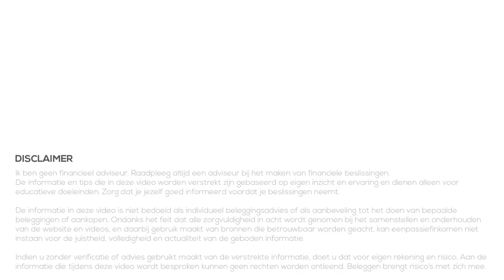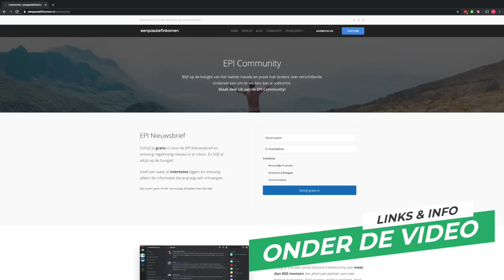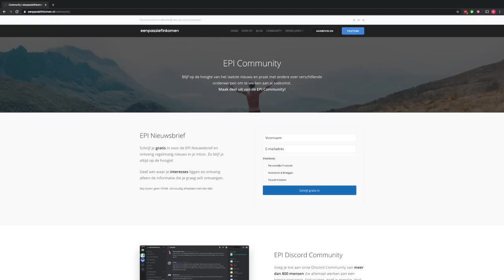Passief Inkomen - 6 Tips voor 2020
👇Kijk hieronder voor meer informatie en links👇

Het kanaal en website heet een Passief Inkomen maar ik behandel het nog niet vaak genoeg (vind ik). Natuurlijk hebben we het vaak over beleggen, maar dat is slechts een van de manieren om passief inkomen te verdienen. Er zijn veel manieren om passief inkomen te verdienen.

In deze video behandel ik 6 vormen van passief inkomen die populair zijn, die ik zelf al toepas of waar ik de komende maanden aan wil gaan werken. Natuurlijk zijn het vormen van passief inkomen waar ook jij in 2020 mee kunt beginnen!

Schrijf je in voor de nieuwsbrief of chat mee in onze Discord chat!